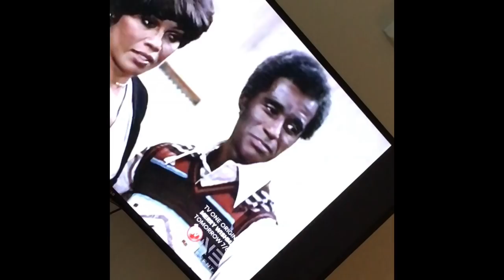December 8, 2018: Good Times Kimonos and Housework